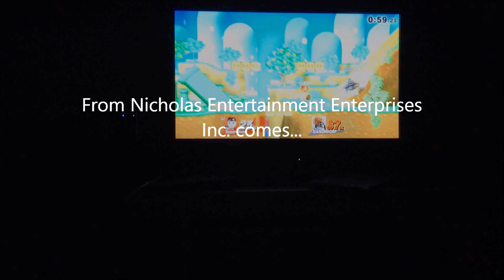Guitar Hero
Nick finds a guitar that is more than what it seems.
Originally released January 2017